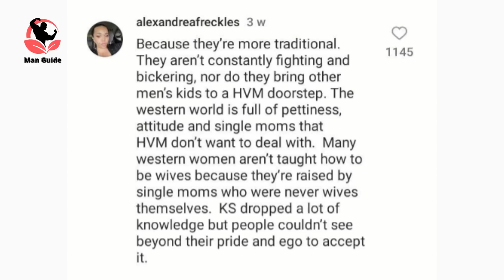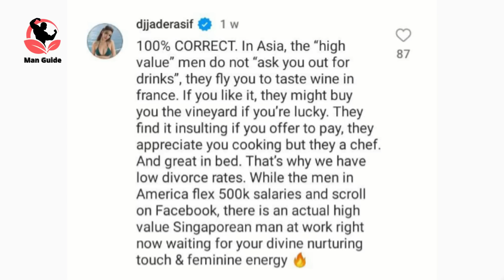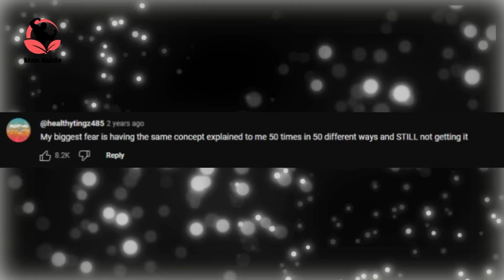Western Modern Women ANGRY High Value Men Ignore Them...